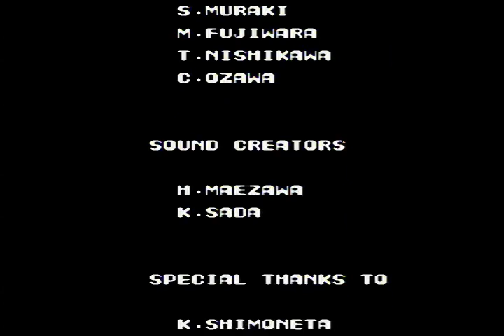Contra NES deathless speedrun in 11:24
Not my dream run, but its beat my old run (2009) by 15 seconds or so. I think under 11 minutes is possible for me but its long and hard way. I´ll need some serious practice especially level 7. I always die here and i bored and did safety run. I also suck base levels, my firing speed like a lot grandmother LOL.

This is played real NES console used. Without cheats.